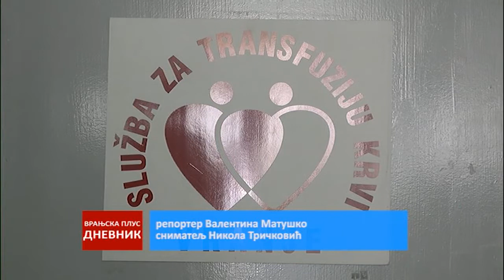Dnevnik 13 08 2018